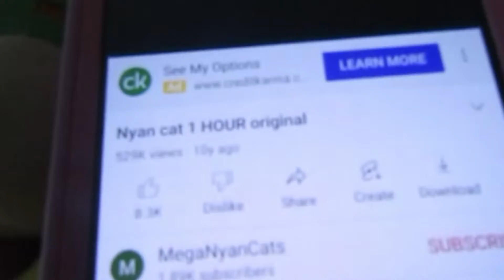Total Stuffed Plush Island 2-31: Resist The Noise Or Get Annoyed!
In this challenge, the contestants battle it out with a very annoying song!